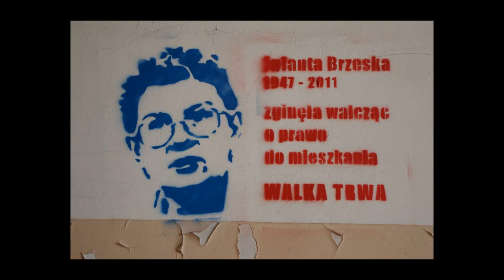Eastern Europe 4: Anarchists and the tenants movement in Warsaw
As part of a journey through Eastern Europe a member of the Anarchist Radio Berlin had the opportunity of talking to a comrade of Syrena. The main topics of this interview were the history of re-privatization through ruthless landlords and local autorithies in Warsaw like the case of the murder of the tenants activist Jolanta Brzeska in 2011 as well as the wild tenants struggles against these mechanisms and their cooperation with the anarchist movement regarding soaring rents and a small building of social housing in Warsaw. Additionally, our friend told us some interesting facts about the development of Warsaw’s city structure, especially its rebuilding in terms of communal housing under the Soviet regime.